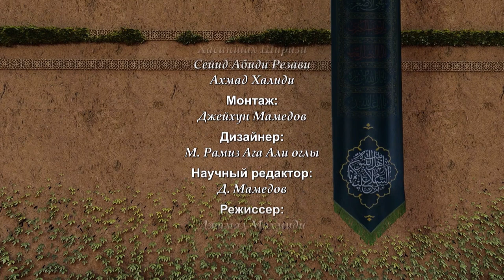Испытание Фатимы (мир ей!) №6